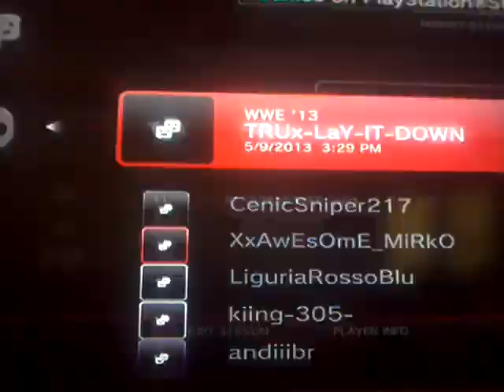WWE13 216 Owner vs TRUx-LaY-IT-DOWN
this guy use 2 be good @ WWE12 but DaMN HE blows @ 13 lol